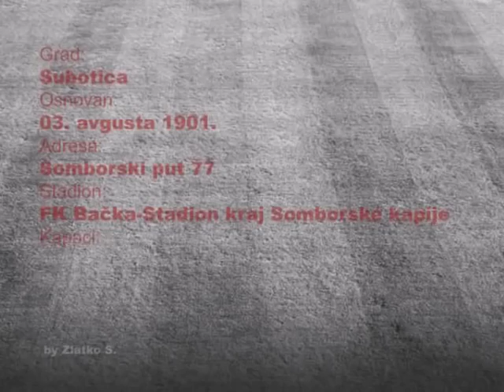FK Bačka 1901.- FK Budućnost S.Crnja-16.kolo VFL Istok 20.03.2013.Prilog emitovan na SOS kanalu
Sa četiri dana zakašnjenja, danas je startovala Vojvođanska liga Istok. Na stadionu kraj somborske kapije, u okviru prvog prolećnog kola, igrao se derbi između Bačke 1901 i Budućnosti iz Srpske Crnje. U borbenoj, i izjednačenoj igri, domaći fudbaleri propustili su nekoliko povoljnih prilika, i iskoristili svega jednu, ali su nakon 90 minuta sasvim sigurno zasluženo uknjižili sva tri boda, pogotkom najboljeg strelca tima, Nikole Sovilja, u 75. minutu.
   Pred oko dve stotine gledalaca,prvog dana proleća, po idealnim uslovima, treneri su se opredelili za ofanzivnu igru. Iz tog razloga, Dragi Bogić je na teren izveo sledeći sastav: Gorjanac, Lazinica, Štrbac, Jovetić, Lukač, Babić, Kozoš, Radosavljev, Sovilj, Veselin Guberinić, i Puhalak. U nastavku utakmice, umesto Puhalaka, Guberinića, i Lukača, ušli su Aleksić, Miodrag Guberinić, kao i Đuranović. Slobodan Živkov je smatrao da Budućnost treba početi utakmicu u sastavu: Magda, Vasiljević, Prpa, Krstinić, Todorov, Samardžić, Ilić, Momčilov, Popov, Rudnički i Radin, a u finišu utakmice, ulaskom Prokina i Perina, umesto Prpe i Ilića, gosti su pokušali da teren ne napuste poraženi, ali očigledno bezuspešno. Utakmicu je vodio Slobodan Petrović iz Knićanina, sa pomoćnicima: Bojanom Nikolićem (Knićanin) i Predragom Arsićem iz Stajićeva. Delegat FSV -- Tomislav Savić iz Bačke Topole. Sudija Petrović nije imao izrazito velikih grešaka, ali je tokom svih 90 minuta, po nama, sudio vrlo bojažljivo, često seckajući igru, pretežno usled bilo kakvog kontakta dva protivnička fudbalera, što je rezultiralo sa čak šest kartona, tačnije po tri svakoj ekipi. U Bačkoj su „požuteli" Kozoš, Veselin Guberinić, i Radosavljev, a u Budućnosti Radin, Ilić, i Momčilov.
   Crveno-beli, sa severa Bačke od starta su krenuli ofanzivno, želeći da što pre osiguraju vođstvo.
    Prva, i možda jedina sporna situacija na ovoj utakmici, zbila se u trinaestom minutu. Puhalak se odlično otvorio, Radosavljev ga još bolje uposlio, a hitronogi napadač Bačke nesebično poslužio kapitena Kozoša, kojem lopta beži preko noge, ali ipak putuje ka golu. Golman Magda, uspeo je da loptu izgura iz svog gola, u polje, no ostaje pitanje da li je ona pre toga prešla gol liniju.
   No, šta je tu je. Utakmica se nastavila. Pogotka nije bilo. Deset minuta kasnije, u 23. minutu, svoj udarac je oprobao Puhalak, ovaj put sa 25 metara, ali je bio neprecizan.
   Dva minuta kasnije, pripretili su gosti, ali Popov nije uspeo da umakne obazrivom Babiću.
   36. minut, kapiten Kozoš pokušava sa ivice kaznenog prostora, ali je lopta odsela tik iznad prečke.
   Dva minuta pred kraj prvog poluvremena, Ilić je morao bolje, ali na sreću crveno belih, nije uspeo u tome...
   Tek što je drugo poluvreme počelo, u 47. minutu, Nenad Puhalak je iz neposredne blizine pogodio stativu. Bila je to najava domaćina, da će nakon dogovora u pauzi, Bačka zaigrati odgovornije i ubojitije.
   Ipak, i u ovom delu igre tim iz Srpske Crnje nije se „zabunkerisao", već je, u želji da se nadigrava, pokazao da zna biti opasan iz kontranapada. U 58. minutu smo zabeležili dobar pokušaj Todorova glavom, no , Gorjanac je bio spreman.
   Ulaskom Aleksića i Miodraga Guberinića, Bačka je delovala kompaktnije, ali je i dalje nastavila da nepotrebno „luta" oko kaznenog prostora gostiju.  Ipak, u 75. minutu, najbolji pojedinac susreta, i najbolji strelac crveno-belih, Nikola Sovilj, uspeo je da donese radost svom timu.
   Nakon gola Bačke, prenuli su se i fudbaleri Budućnosti. U 81. minutu, dosuđen je prekršaj za goste na ivici kaznenog prostora. Bila je to ujedno i najbolja prilika za pogodak, za fudbalere iz Srpske Crnje, ali su je oni propustili.
   Poznato je da se treneri uvek, izgleda sa razlogom, plaše svakog prvog kola. Verovatno zbog toga, i velike želje da se igrači istaknu, gledaoci su bili uskraćeni za nekoliko pogodaka. No, sve u svemu, utakmica šesnaestog kola u Subotici zaslužuje prelaznu ocenu, tim pre, ako se doda i činjenica da su rukovodstvo, trener, i igrači najstarijeg fudbalskog kluba u Srbiji najavili nameru da proleće započnu i završe pobedama, i time se domognu višeg ranga, to jest Srpske Lige -- Vojvodina.
   Narednu utakmicu Bačka 1901.igra u subotu,23.marta  u Kikindi, protiv istoimenog kluba.